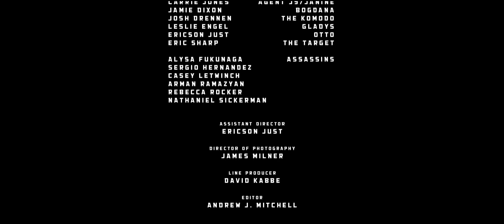Assassin Nine - Episode Four - Meeting Notes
Bogdana has Janine put her seduction skills to work on a coworker.